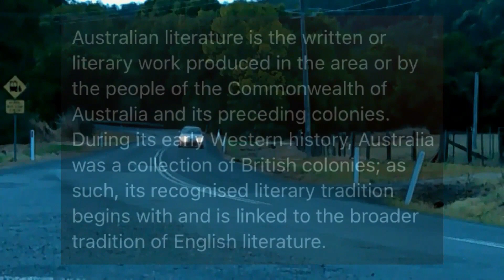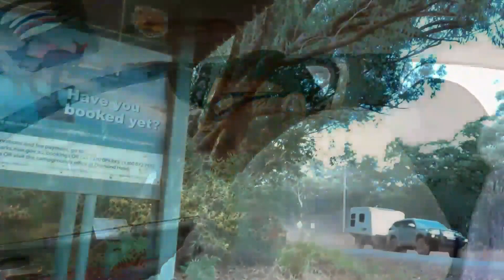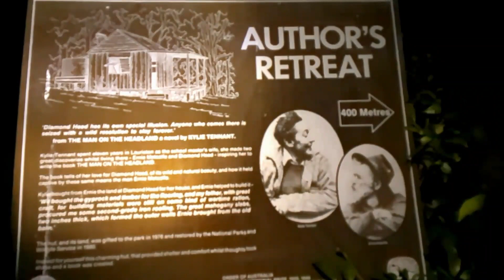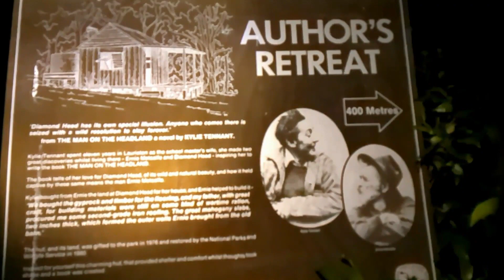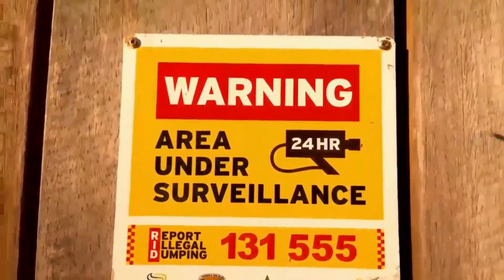Kylie's Hut - after the fire (Australian Bush Documentary)⭐WMH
In this 25 minute 🇦🇺 documentary we explore the site of the disaster and discover just what a ferocious Australian bushfire can do to someone’s small shack living “off the grid” deep in our Australian bush

Kathleen Kylie Tennant (AO)
Award winning Australian Author Novelist
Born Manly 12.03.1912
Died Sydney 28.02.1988